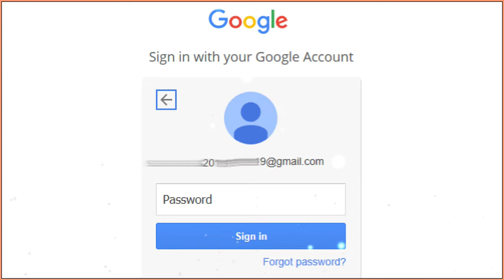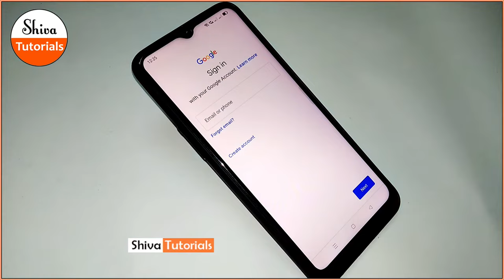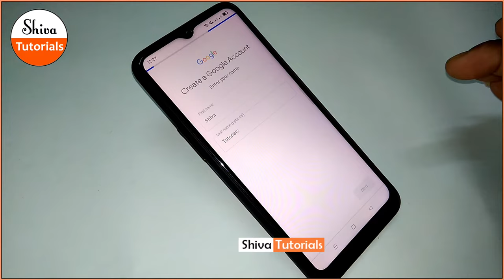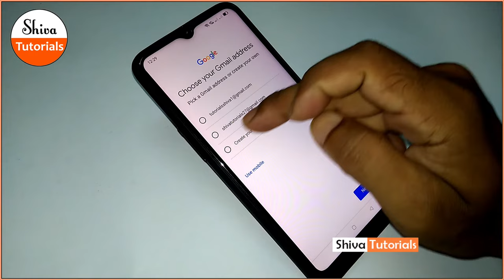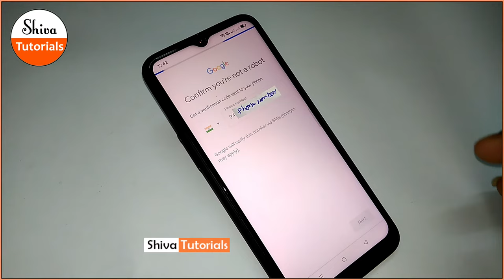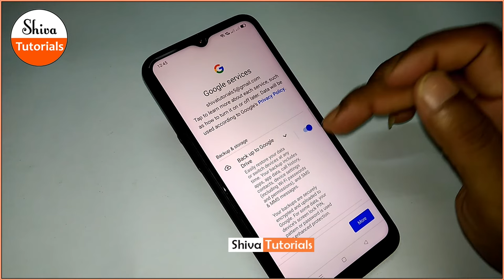How to create gmail account in telugu, create google account, new gmail login, create gmail account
In This Video i am Telling you. How to create gmail account in telugu, create google account, new gmail login, create gmail account

Friends Be Ready for Next Tutorials.